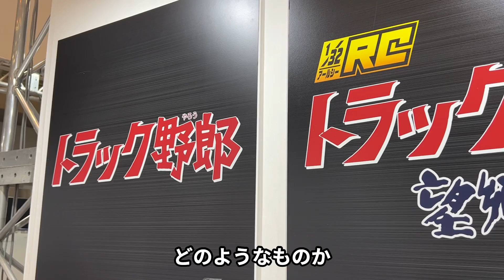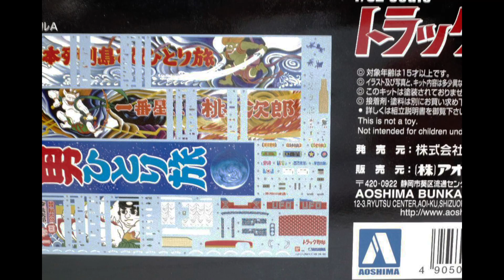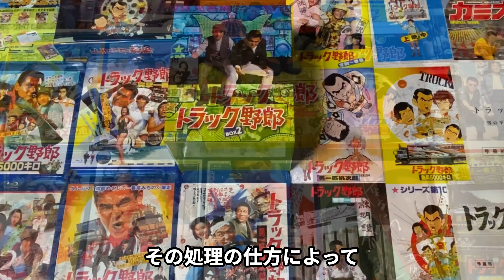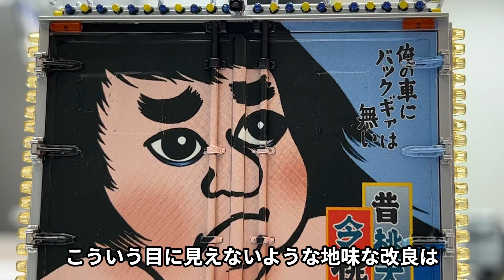【トラック野郎】アオシマのトラック野郎 いきなり新作 静岡ホビーショー 2023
2023年5月10日から14日に開催された第61回静岡ホビーショー。

青島文化教材社から、1/32 トラック野郎シリーズの新作がいきなり会場で発表されました。

今年はトラック野郎の新作ホビーが目白押し！

アオシマの担当者にお聞きした開発情報を含め、それぞれの詳細を解説します！

★「1/32 RC トラック野郎 No.SP 一番星 望郷一番星 AC アダプター付き」について、詳しくはこちら★

★「1/32トラック野郎 No.02 一番星 熱風5000キロ」について、詳しくはこちら★

★「1/32 RC トラック野郎 No.SP 一番星 望郷一番星 AC アダプター付き」はこちらから購入できます★

★「1/32トラック野郎 No.02 一番星 熱風5000キロ」はこちらから購入できます★